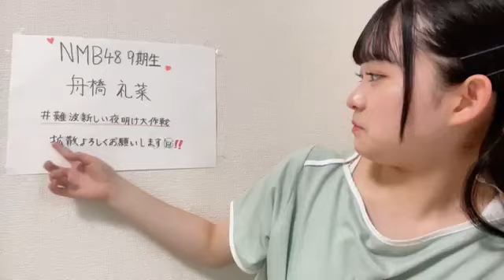2023年06月11日 09時03分06秒 舟橋礼菜（NMB48 研究生）